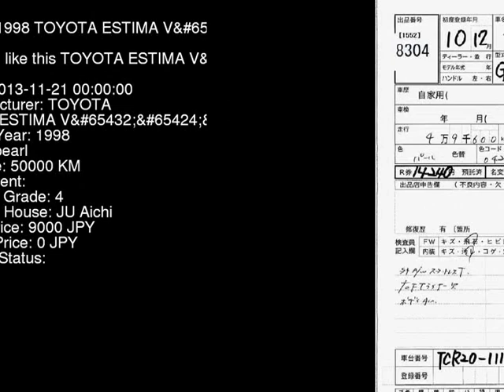1998 TOYOTA ESTIMA V_4WD TCR20W - Japanese Used Car For Sale Japan Auction Import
1998 TOYOTA ESTIMA V_4WD TCR20W - Japanese Used Car For Sale Japan Auction Import TCR20W,TOYOTA,ESTIMA,V_4WD,JU Aichi,jdmvip,vip,jdm,cars,japan,jdmvip.com,japanesecars,usedcars Japanese Used JDM Car For Sale At Auction in Japan for Import